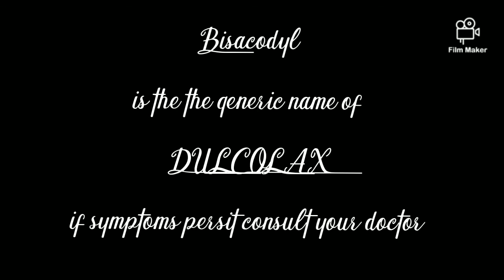If symptoms persit consult your doctor Dulcolax radio commercials